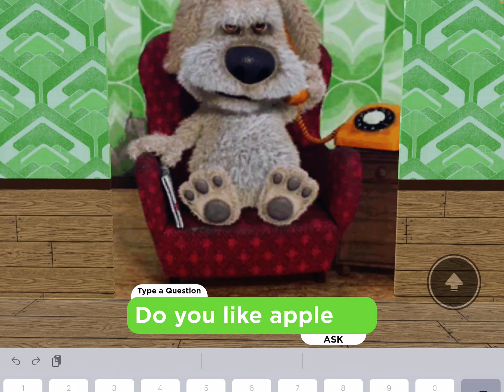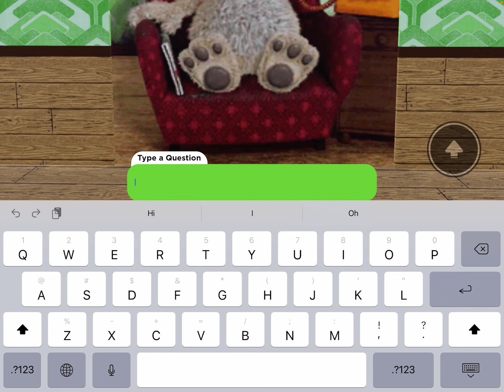I am talking to Ben in roblox